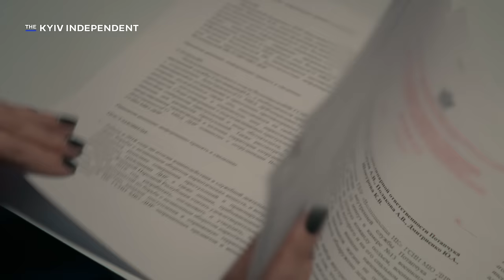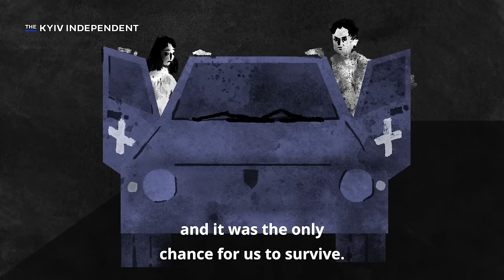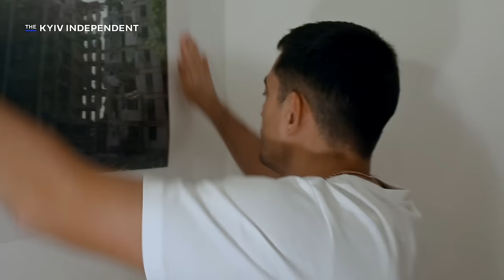Inside a prison where Russia tortured Ukrainian POWs. Investigation by the Kyiv Independent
Among the Russian camps for Ukrainian prisoners of war, the most notorious one is Olenivka, in Russian-occupied Donetsk Oblast.
This prison-turned-camp became infamous due to reports of abuse and torture inflicted upon its prisoners. On the night of July 28, 2022, an explosion in the camp killed 57 Ukrainian prisoners, and Olenivka became known globally.
Who runs this prison?
Step by step, the Kyiv Independent's War Crimes Investigations Unit collected information about the functioning of the prison, as well as its guards, managers, and supervisors from Russia. They were able to identify the people who were involved in the systematic abuse of Ukrainian POWs, including Mariupol defenders, who were also sent to Olenivka after the siege of the city.

The Kyiv Independent is almost entirely funded by our readers. Both investigations and high-quality video production demand substantial resources.

The best way to support our new unit is by either becoming a monthly or annual member or making a one-time contribution. You can support us for as little as $1, and it only takes a minute.